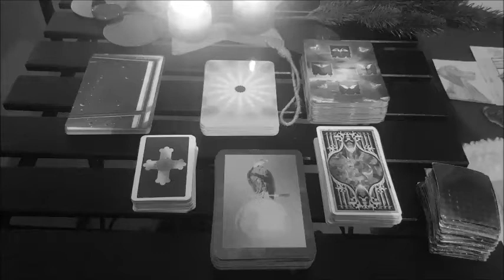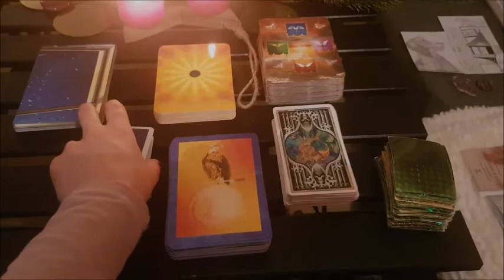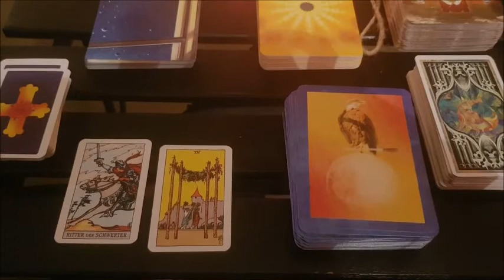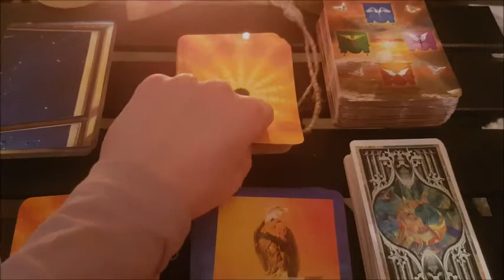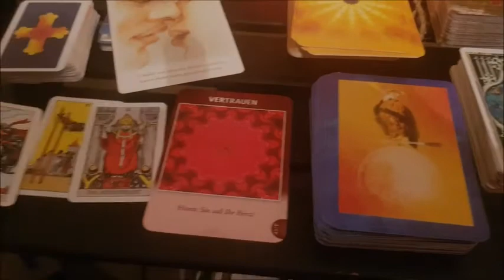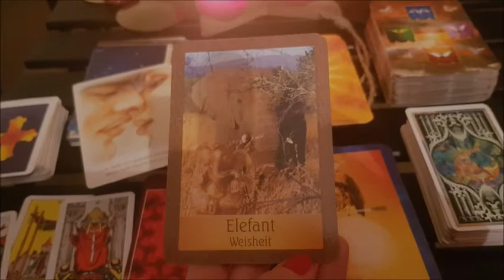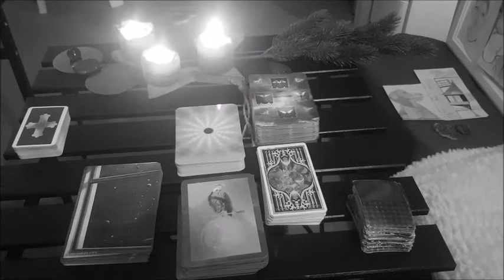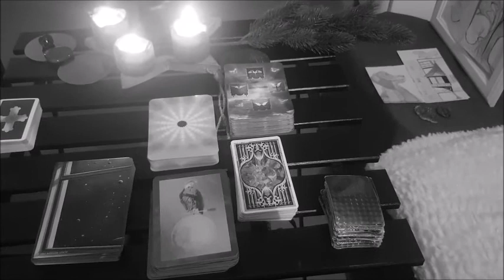Fische Jahr 2018 Eine Numerologische Und Astrologische Kartenanalyse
-Krafttier Orakel ( Jeanne Ruland*Murat Karacay)
Schirner Verlag

-Das Erzengeltarot ( Doreen Virtue & Radleigh Valentine)
Allegria

Königsfurt Urania

-Seelenpartner Orakel ( Angela Hartfield*Josephine Wall)
Aquamarin Verlag

Königsfurt Urania

Schirner Verlag

-Erfolgreich Lieben (Pierre Franckh)
AGM Urania

AGM Urania

Schirner Verlag

-Chrystal Tarot & Dar Fairy Tarot
Lo Scarabeo

-Handmade Tarotdeck made out of pictures out of the internet. Free to print ( not selling)